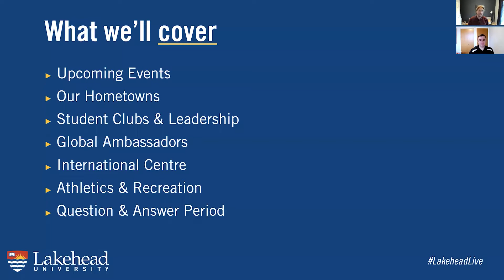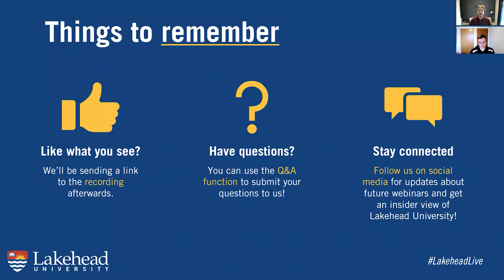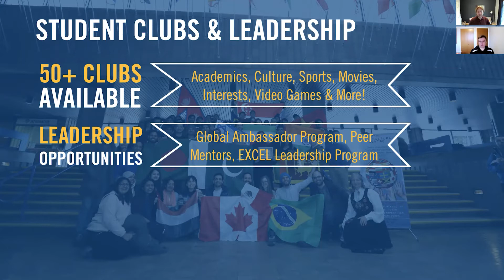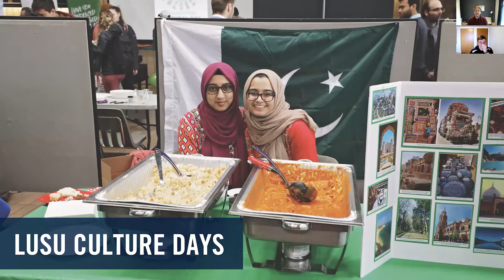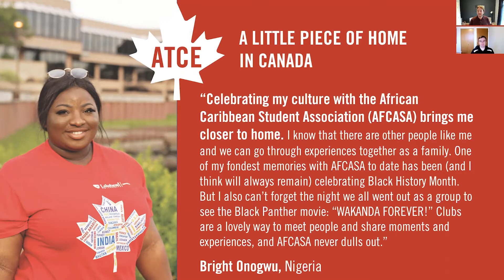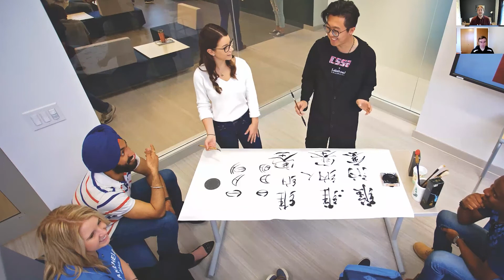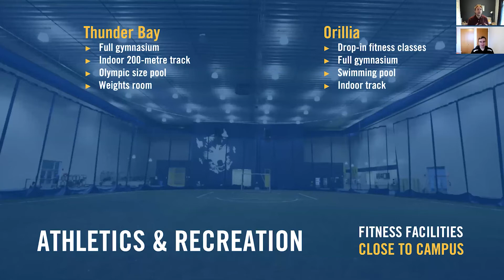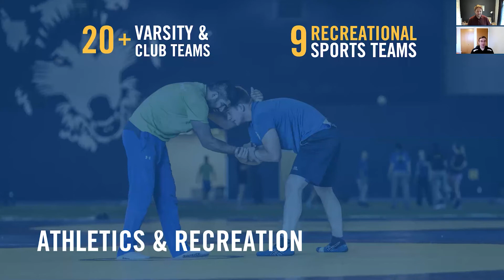Getting Involved & Student Life - Lakehead Explored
University is not only about academics and research, but also community engagement, which will nurture your development as a citizen of the world. At Lakehead, your university experience can be enriched through involvement in academic or cultural clubs, volunteering, or leadership development opportunities.